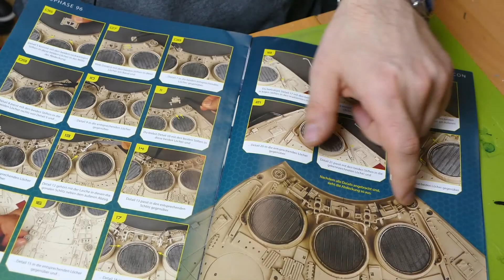Build The Millennium Falcon - DeAgostini - #96 [ABZÜGE UND DETAILS PT.1]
In dieser Folge: Hitzeabzüge und Details an den Maschinenraumabdeckung

Ich baue mit euch den Millennium Falcon aus Star Wars - Episode V von DeAgostini. Jede Woche gibt es eine neue Folge mit Bauberichten und auch Specials. Über ein Abo würde ich mich sehr freuen.

// Licences //